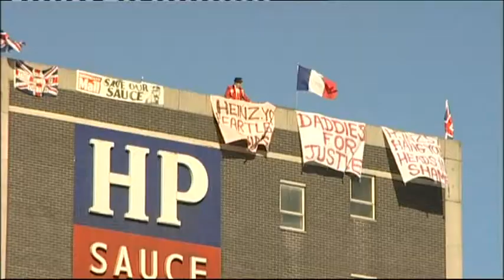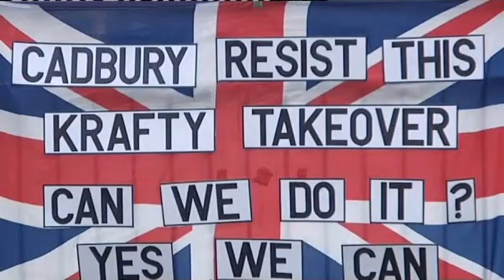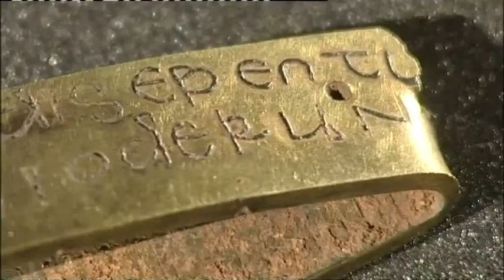Memory lane with Mary Rhodes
We've come to the last chapter in our look back at the highlights of BBC Midlands Today as part of our 50th anniversary celebrations. The last decade has been one of the busiest in the programme's history. Mary Rhodes has been exploring the highlights and there are some flashing images at the start of her report.